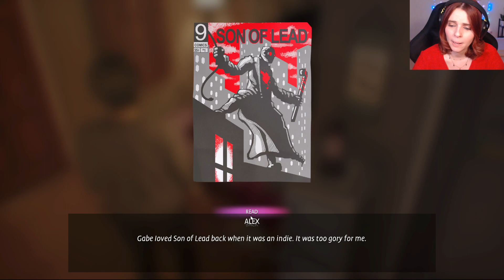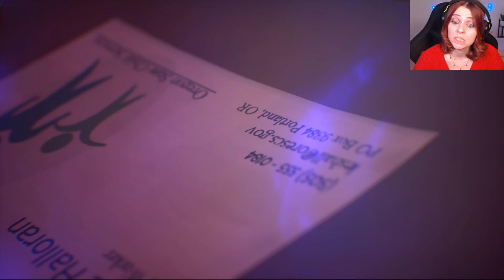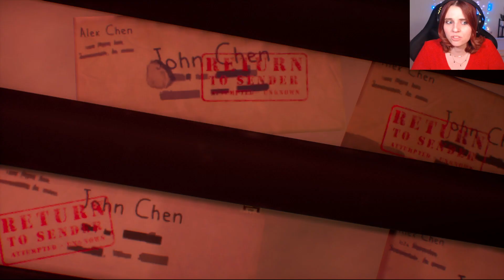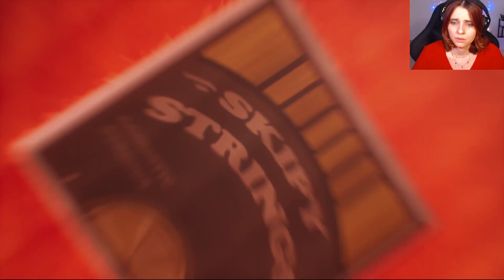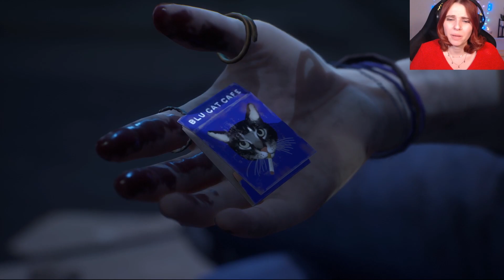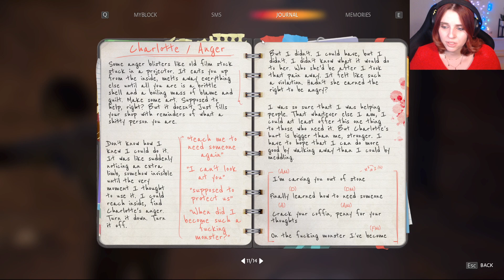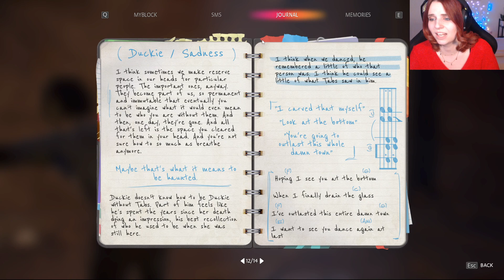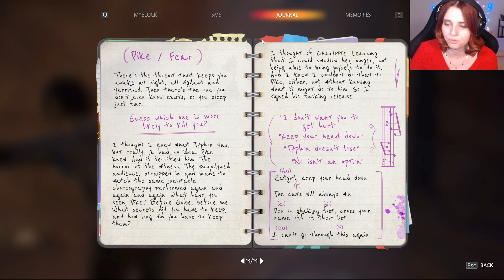Let's Play LIS: True Colors / #019 / Don't give up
Alex Chen has long suppressed her 'curse': the supernatural ability to experience, absorb and manipulate the strong emotions of others, which she sees as blazing, colored auras. After a tragic death in a so-called accident, Alex must embrace her volatile power to find the truth – and uncover the dark secrets buried by a small town.